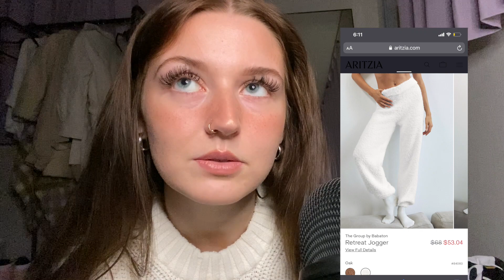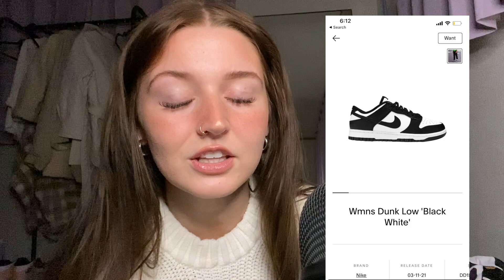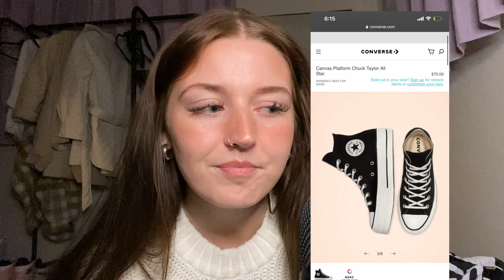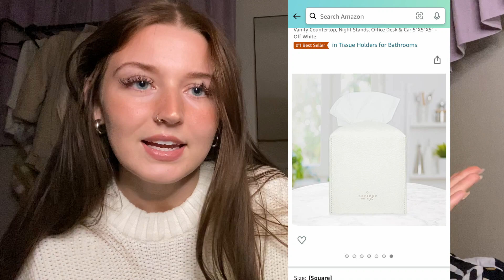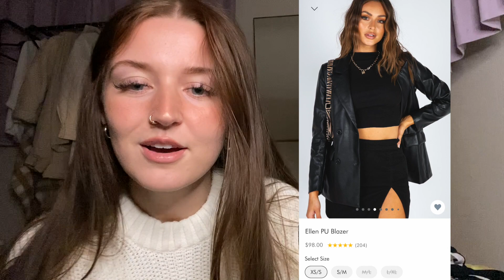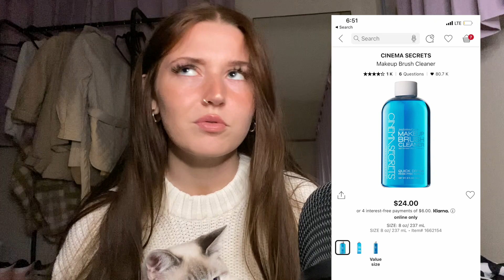asmr | my christmas wishlist 2021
hiiiii loves

today i have my christmas wishlist for you guys! i hope you can get some ideas from it. if you're looking to add anything from this list to yours, i have everything linked here. i missed you guys and sorry i be getting off track in this video a lot lol. i hope to upload more soon!

charolette tiburry set lip set

white canvas wall art

leather tissue holder

new balances

gold hoop earrings

flower birth month necklace

make-up brush cleaner

foundation brush

xoxo

J